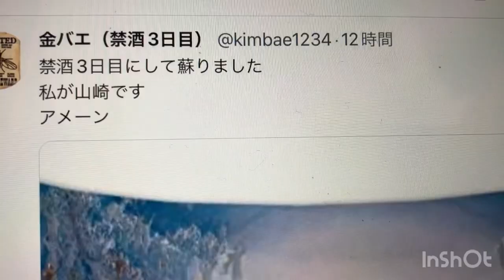金バエ死去から蘇生したけど深刻な、、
金バエさんの生命、しんやっちょ認知症（眠剤、ストロング副作用）について

ウナちゃんマン生きてた！コレで金バエ、しんやっちょ、こんくみ辺りは○んだ詐欺で沸かせる術覚えちゃったな！？👻